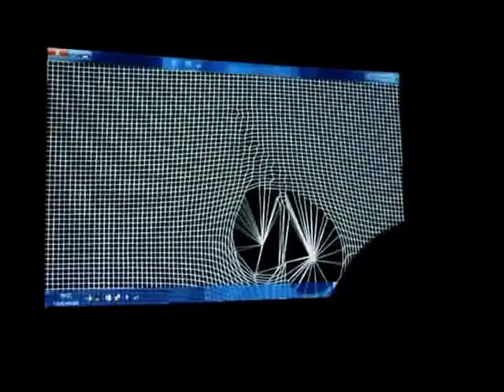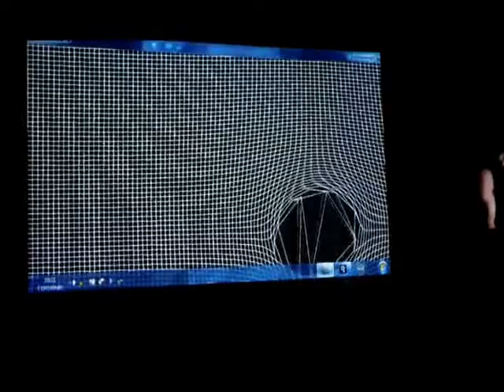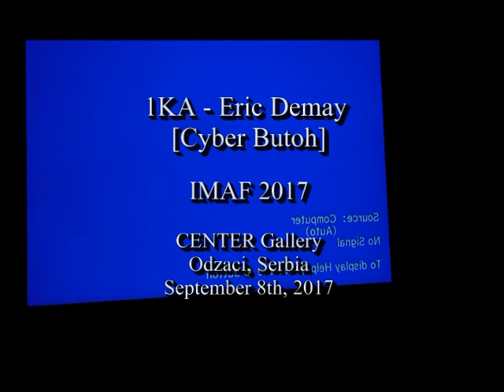IMAF 2017, "Cyber Butoh" by 1KA - Eric Demay (France)